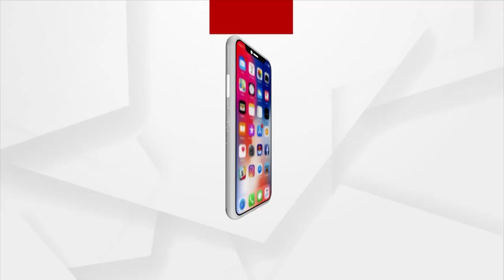ନିମ୍ନମାନର ନଦୀବନ୍ଧ କାମ ଅଭିଯୋଗ !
ବର୍ଷାଦିନ ପୂର୍ବରୁ ନଦୀବନ୍ଧ ଗୁଡିକୁ ମରାମତି କରିବା ପାଇଁ କୋଟି କୋଟି ଟଙ୍କା ଖର୍ଚ୍ଚ ହେଉଛି । ଏଥିପାଇଁ ଜଳସମ୍ପଦ ବିଭାଗରୁ ଜଳସେଚନ ବିଭାଗ ଜରିଆରେ ଅନୁଦାନ ବି ଆସୁଛି । ଟେଣ୍ଡର ମାଧ୍ୟମରେ ଠିକାଦାର ନିଯୁକ୍ତି ପାଉଛନ୍ତି ହେଲେ ବିଭାଗୀୟ ଯନ୍ତ୍ରୀ ଓ ଠିକାଦାରଙ୍କ ସଲାସୁତୁରାରେ ନିମ୍ନ ମାନର କାମ ହେଉଥିବା ଅଭିଯୋଗ ହୋଇଛି । ଏଭଳି ଚିତ୍ର ଆସିଛି ବାଙ୍କୀରୁ । ଦେଖିବା ଏହି ରିପୋର୍ଟ